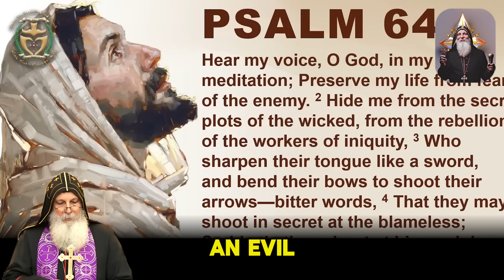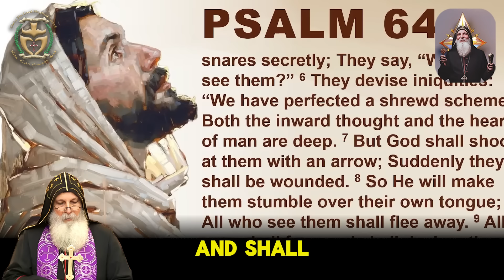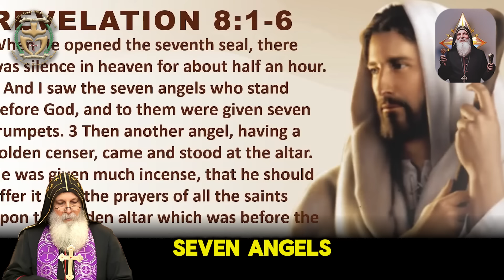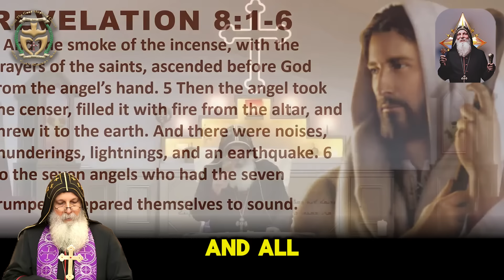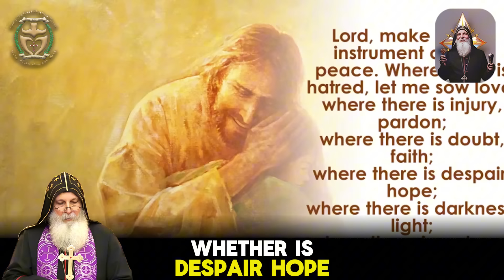Mar Mari Emmanuel ☪ God Warned YOU | The August 25, 2024 Super Blue Moon Will Change Everything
Video: Mar Mari Emmanuel ☪ God Warned YOU | The August 25, 2024 Super Blue Moon Will Change Everything